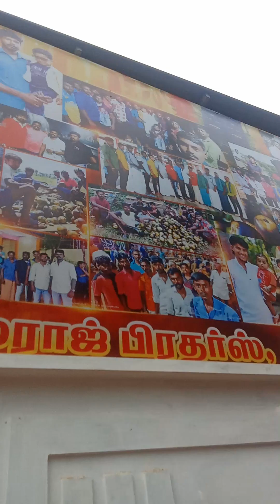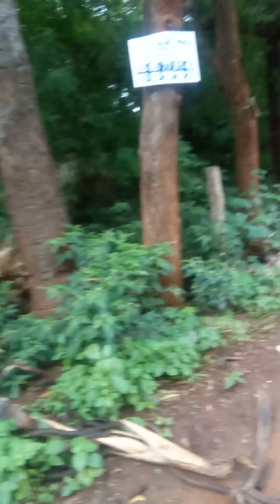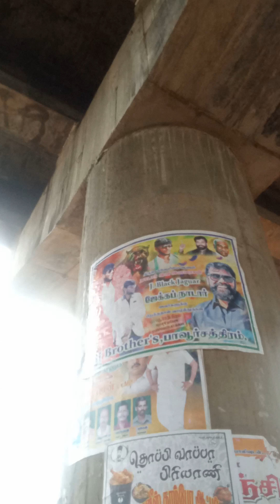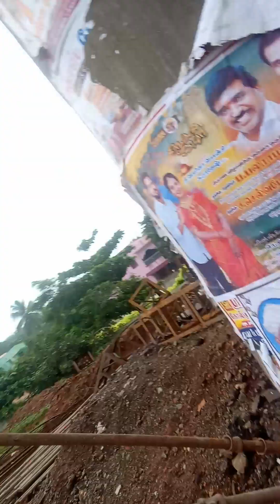Multi super concepts ,aபலக்கருத்துகள்ஃsasth8sqnjjalbagai(3)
All see know understand its fifty values and applynits fifty values in our real life suitiation